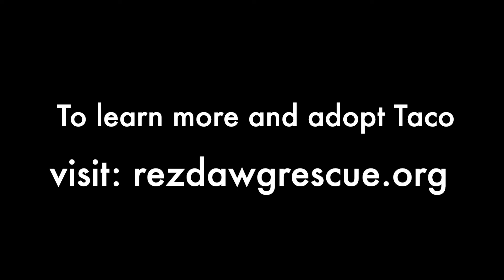Taco vs. Carrot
Here's another look into the world of Taco. When he's not napping, going on walks, or playing in the yard with his foster parents, he's playing...with carrots?

Taco is being fostered through RezDawg Rescue near Denver, CO and is looking for his forever home. Do you have lots of love to give, and space to share with Mister Taco?